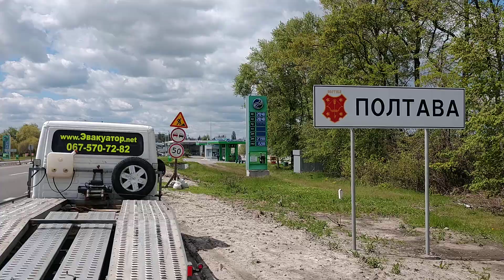Эвакуатор Полтава | Междугородний эвакуатор Полтава Харьков | Попутный эвакуатор Полтава Киев